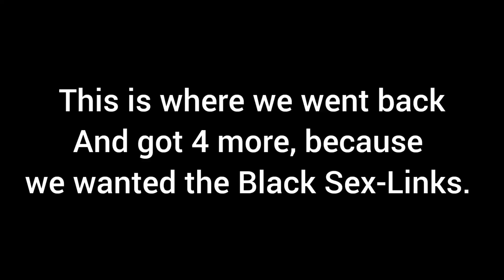Going to Get Chicks! + ( Coop Update) | VLOG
Come along and join us as we go to get our very first baby chicks and get an update on the coop where the ladies will be staying in the near future, as well as a quick garden update.

Thank you so very much for watching. Hope you have a wonderful rest of your day!

Lets be friends! come see what's going on over on my Instagram